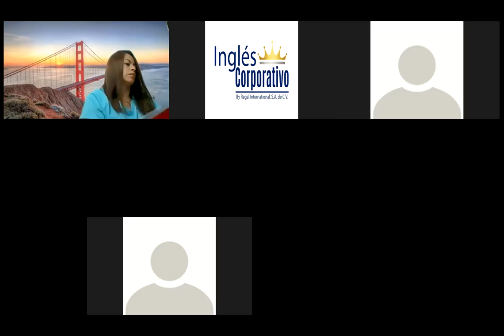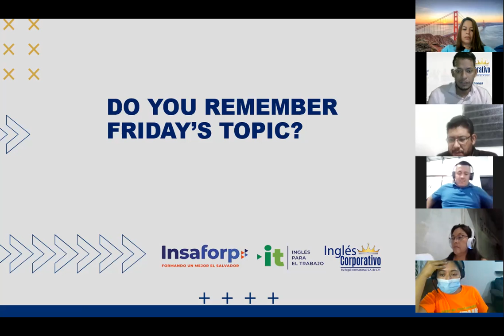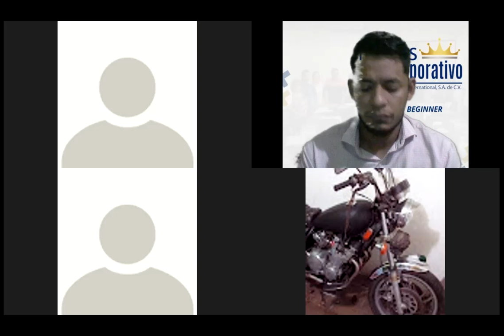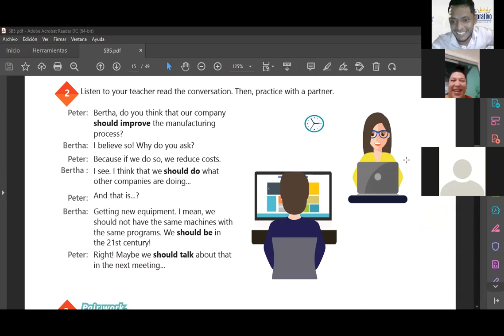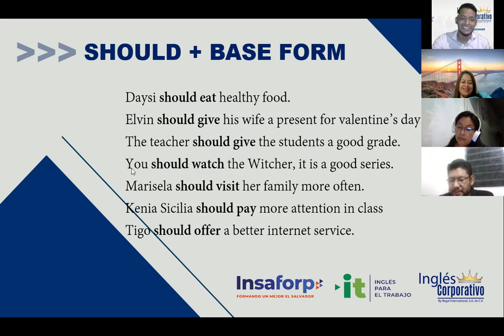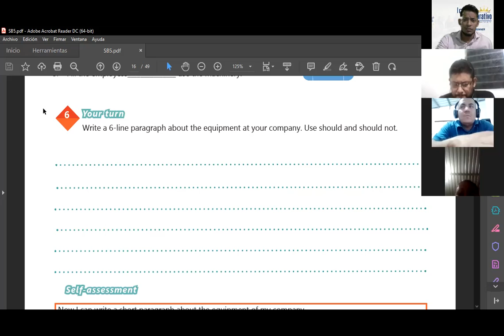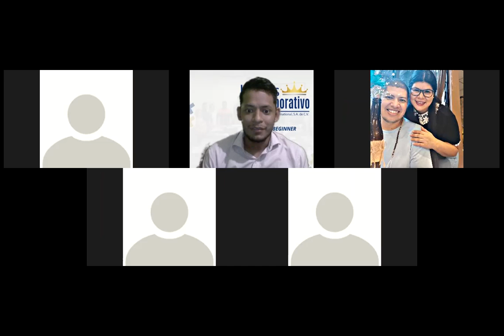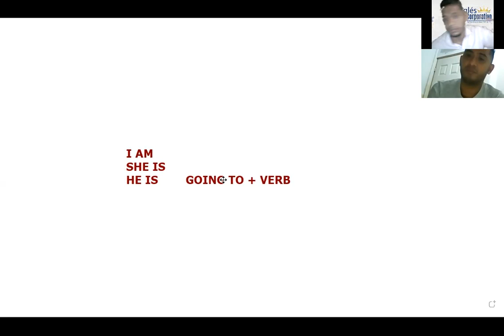Ingles Corporativo-Videoconferencia #4 How to use Should and Should not